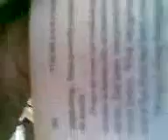CBAA Scandal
My gang in school have cameo's with ella as host